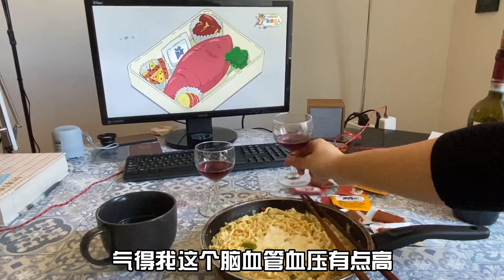意大利宅家第N天，我在家自闭了。